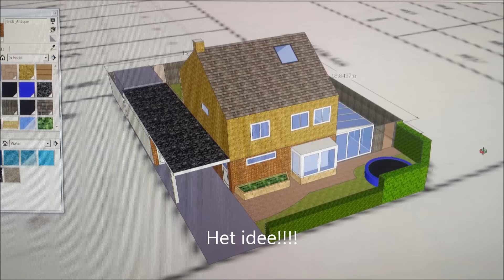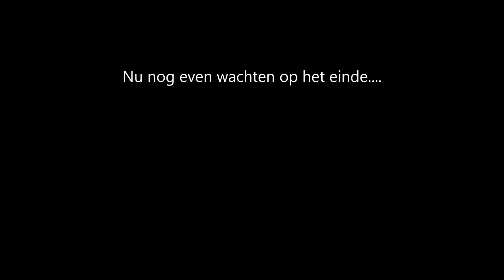fotoserie tuinrenovatie geen muziek